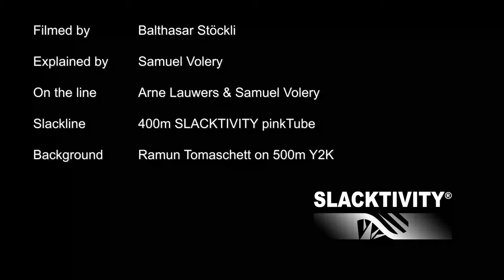What is Highline Humping?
Highline Humping is an effect that appears in long a stretchy slacklines due to it's stretch. Gear in use